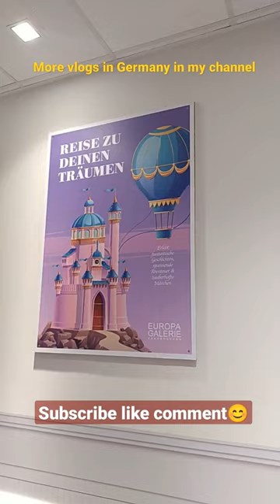Cinema for kids in themall#short cinema ولاگ kindergarten vlog vlogs kids ولاگ روزانه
Willkommen auf unserem Kanal. Wir zeigen Ihnen hier alles und überall.
به کانال ما خوش آمدید ما اینجا همه چیز و همه جا را به شما نشان می دهیم.
ببینید.Mango, Primark, H&M، C&A،. اینجا می توانید از بزرگترین فروشگاه های جهان مانند
علاوه بر این می توانید جشن هایی که برای خانواده ها و کودکان برگزار می شود را مشاهده کنید. جشن هایی مانند هالووین، جشن های یادگیری، سال نو {کریسمس}. در اینجا می توانید بهترین و هیجان انگیزترین، جالب ترین، پارک های اکشن و پارک های آبی بزرگسالان، کودکان و نوجوانان و سیرک های جدید را در آلمان ببینید.
 در اینجا من به شما بهترین اسباب بازی و اسباب بازی فروشگاه مانند نشان می دهد: لگو, پلی موبیل, هات ویل
 امیدوارم از آنها
لذت ببرید. خوشحال میشم اگه لایک کنید و نظر بدید و با دوستانتون به اشتراک بذارید.
sale winter women mango collection 2023
luxury shopping in germany vlog 2023
#75% sale shoes deichmann
summer sale in germany
sale kids boys girls collection 2023
# new baby clothes
new spring collection 2023
بزرگترین حراج آلمان
همه چیز در آلمان
new women's C&A collection 2023
reduziert sachen
new collection Jewellery
circus 2023

جشن های آلمان
فروشگاهای آلمان
حراج آلمان
new kids boy girl baby clothes 2023
parks in germany
cute baby clothes
funny new circus2023
baby clothes
new summer clothes
new sale teenager girl boy2023
german vlogger
toys video
toys for boys
toys store in germany
toys shopping
car dall toys
chocolate
toys for babies
spielzeug channel
new toy 2023
toys store movie
toys unboxing video
toys unboxing and playing
toys sale online
car boot sale toys
sale wale toys
animal toys
hot wheels
playmobile
lego
cute toys for kids baby kindergarten in Germany